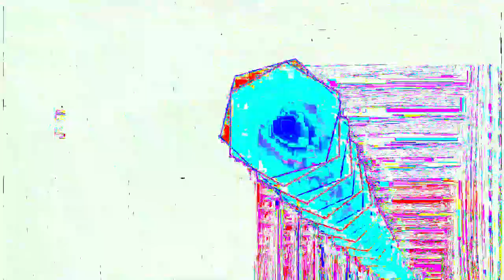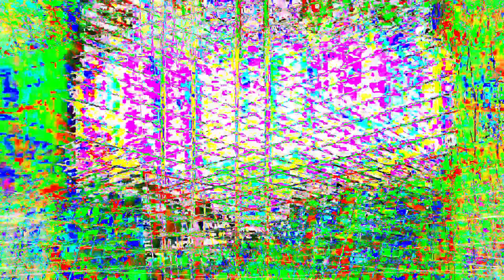Movie 24 06 20 07h57m42s